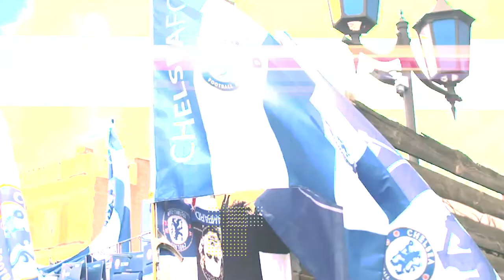Đội hình hủy diệt của Chelsea 2019/20 | Chiều đại thời Lampard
▶ Đồi hình trẻ giàu tốc độ dưới thời Frank Lampard Của Chelsea.
▶ Hãy Cùng Quán Bóng đá điểm qua những gương mặt tiêu biểu của đội hình Chelsea mùa giải 2019/2020.

Tưởng rằng đội chủ sân Stamford Bridge sẽ gặp khó khăn trong mùa giải mới khi bị FIFA cấm chuyển nhượng 2 kỳ liên tiếp. Nhưng với những tài năng trẻ đến từ lò đào tạo, cùng phong độ ổn định. Chelsea hiện vẫn đang chứng minh vị thế của mình trên mọi đấu trường.